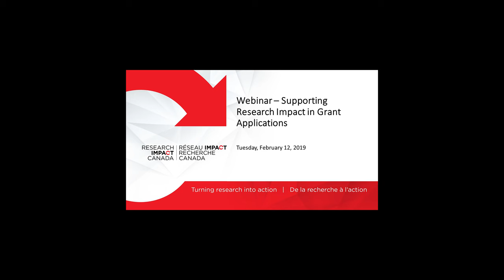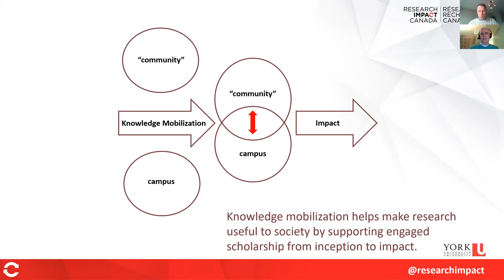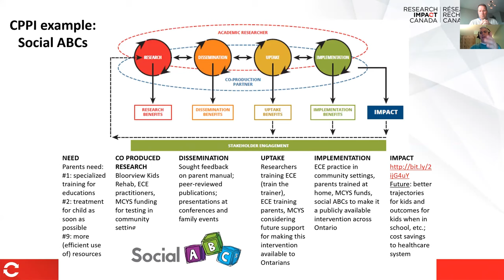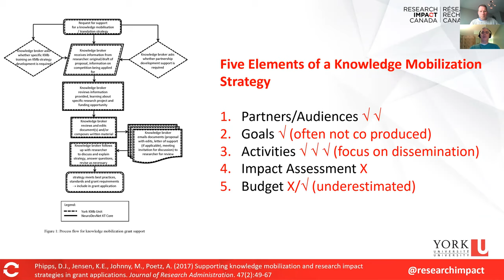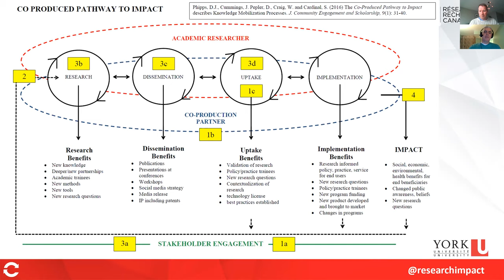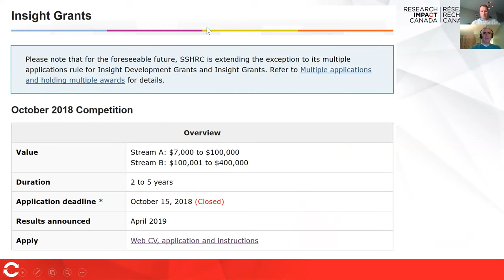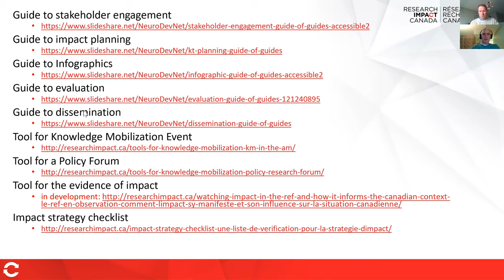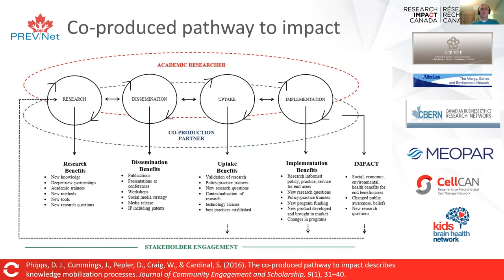Supporting Research Impact in Grant Applications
On February 12, 2019, Dr. David Phipps presented this webinar related to his research and practice on research impact planning.